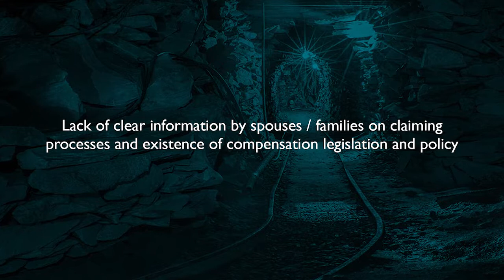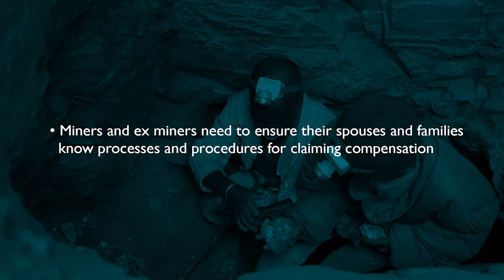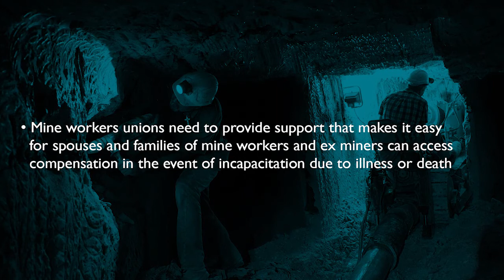Module 5 FAMILIES SPOUSES POLICIES PERSPECTIVES